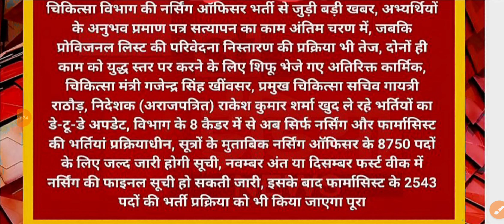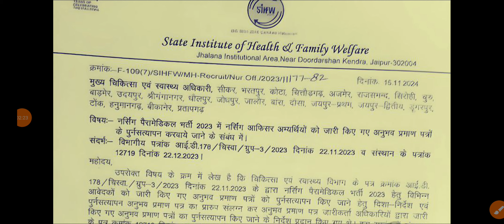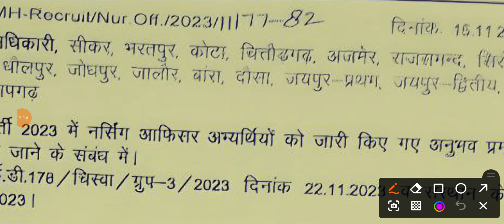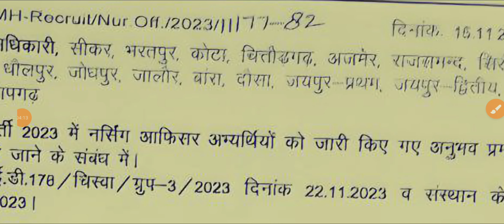Rajasthan Nursing officer Result update today. Nursing officer final result kab tak aayega. joining.